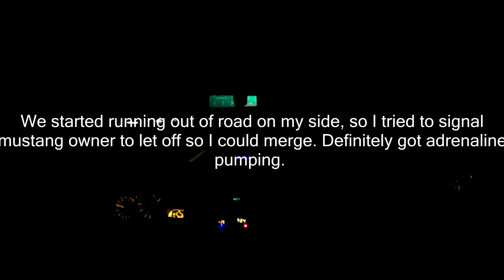Turbo Celica GTS Vs. Mustang GT 2010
Newest upload: "S14 Growing Pains... + Kouki Front End!!!"

The turbo Celica is holding up a good battle with the Mustang! Definitely worth all the time installing. Mustang has exhaust system done to it while celica has turbo charger running 6.5-7.5 lbs of boost (boost gauge is off by a bit).

Interested in making some quick money just by searching on the internet? try out qmee today! It's 100% free!

Hope you guys enjoyed the video! leave a rating please! and have a nice day.